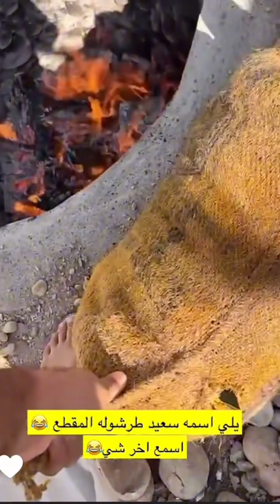سنابات سعيد تلحربي | طريقة الشوى العماني